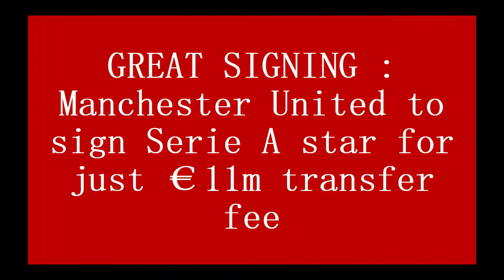FANTASTIC !! Man United to sign Serie A star for just €11m fee